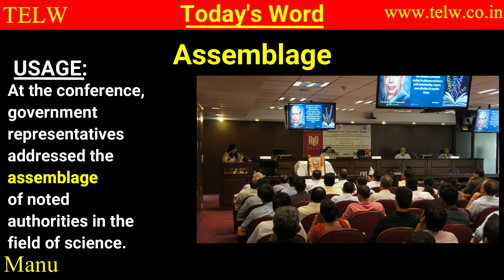Assemblage meaning /Learn how to pronounce and use correctly. Improve your vocabulary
Making your vocabulary better and stronger vocabulary makes your English smoother and more compelling.  Your spoken English becomes more precise, crisp, and easily comprehensible.
"Assemblage" is used to describe ANY group or collection. It is normally used in a formal context. So, you can have “assemblages” of people, things, ideas, talent, and so on. This is also a “pictorial word” meaning, the listener can easily draw the picture of what you are saying. English has a lot of such “pictorial” words that you can use to clarify your expressions and make them precise and comprehensible.